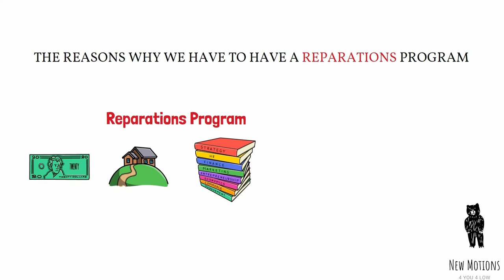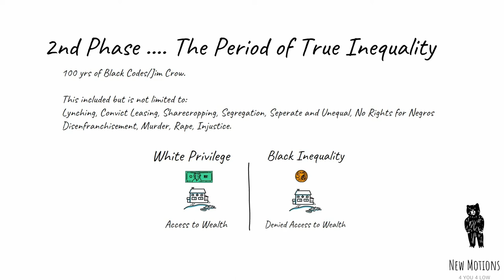Sandy Darity: Why We Have to Have Reparations!(An ADOS Learning Series)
An ADOS Learning Series

A short whiteboard animation for reparation Naysayers and those who aren't able to digest and interpret the thousands of book references out there that support ADOS and the calls for Reparations.

Audio comes from the youtube video below.
Frankly Speaking: William "Sandy" Darity Jr., Professor of Public Policy at Duke University

The following documentary contains excerpts of unlicensed videos, which used with lawful excuse, for criticism, comment, news reporting, teaching, scholarship, and research.